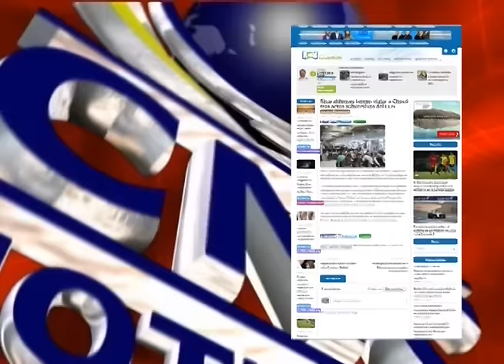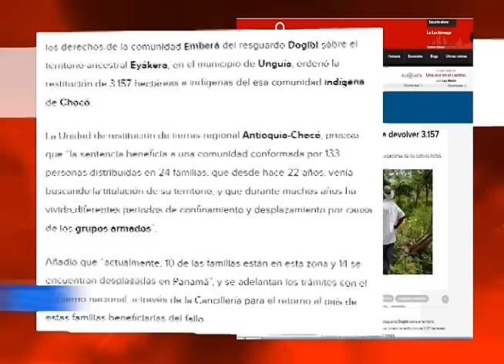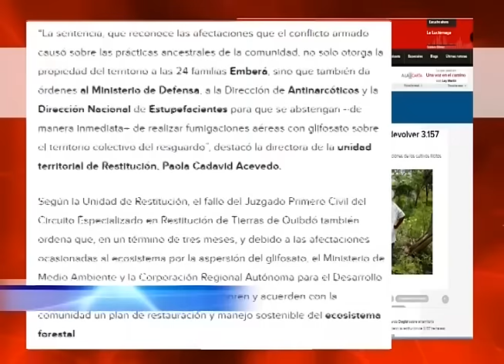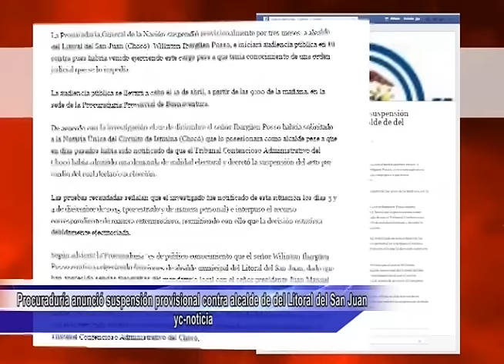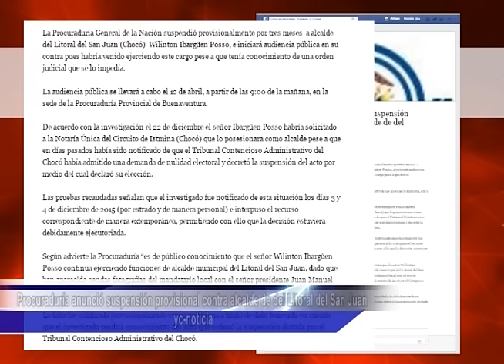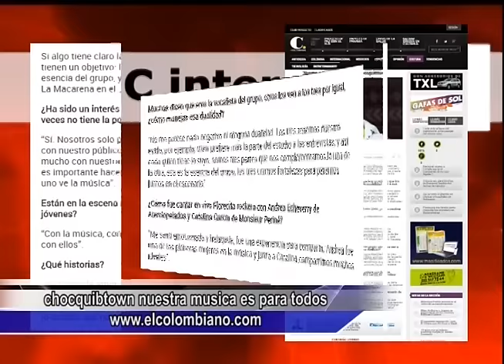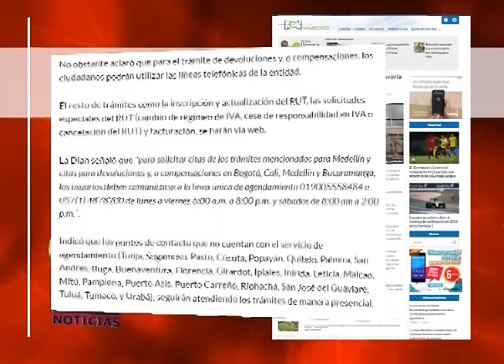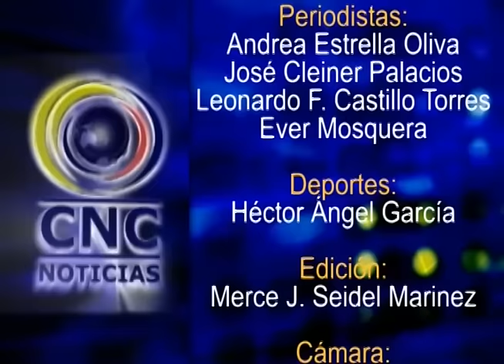CNC NOTICIAS CHOCO 11 ABRIL 2016 BLOQUE 4